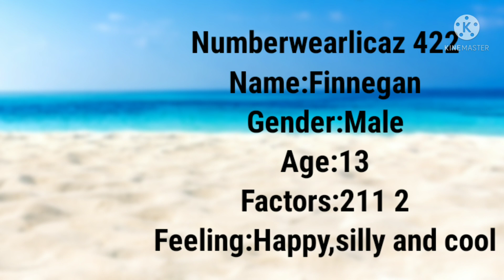Numberwearlicaz 421 to 429